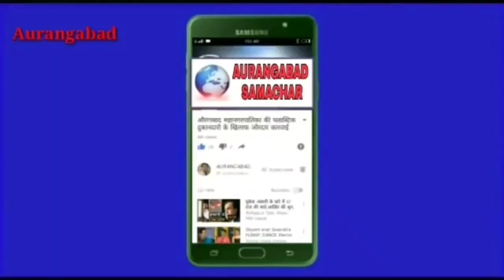किया है सिल्लोड की जनता का फैसला विकास के नाम पर अबदुल सत्तार की जीत लगभग तय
विधानसभा 2019 सिल्लोड चुनाव क्षेत्र से हमारे संवाददाता सय्यद तौसीफ अली की विषेश रिपोर्ट